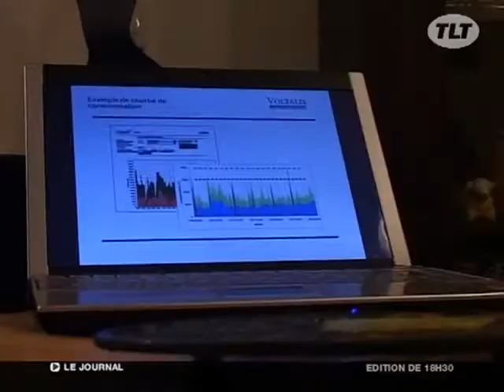Économie d'énergie : Découverte du Bluepod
Réduire votre facture d'électricité, c'est la fonction d'un petit appareil appelé "Blue pod". Un boitier conçu par la société Voltalis. (DROITS RESERVES . Pour toute exploitation sur TV, web, mobile, aller